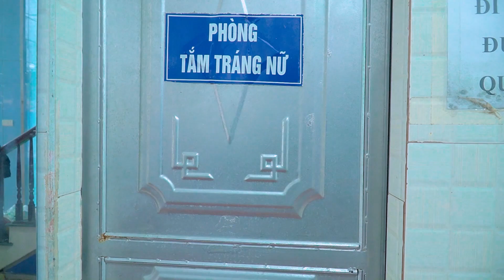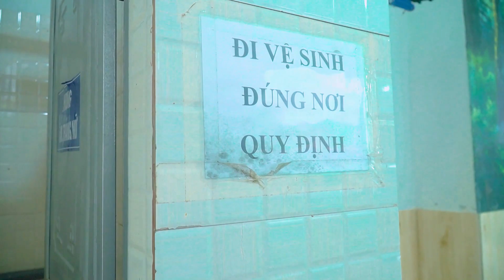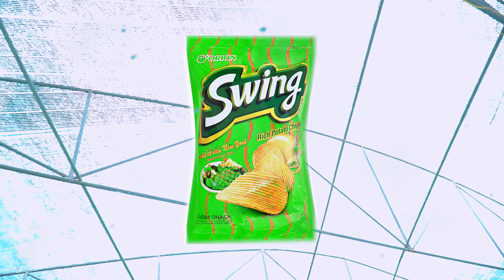AMAZING GIRL FISHING TROLL BATTLE NERF Dr AE Girl Nerf Guns FUNNY NATIVE FIREWORKS PRANK VTL